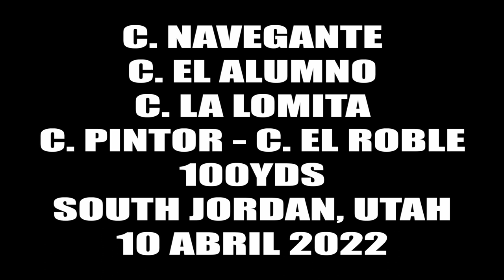NAVEGANTE - EL ALUMNO - LA LOMITA - PINTOR - EL ROBLE 100YDS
NAVEGANTE - EL ALUMNO - LA LOMITA - PINTOR - EL ROBLE 100YDS EN CARRIL SOUTH JORDAN, UTAH